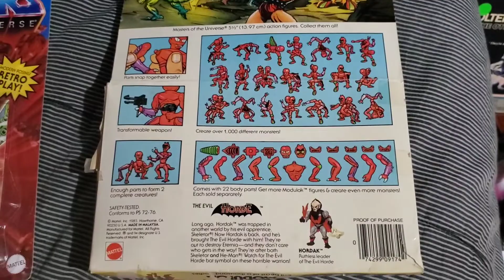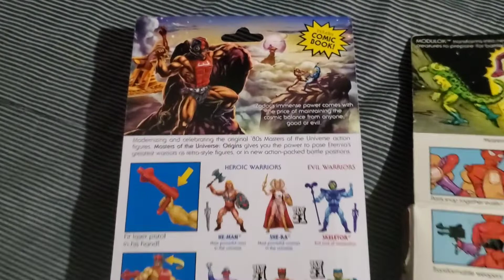Some NEW Masters Of The Universe Pickups.